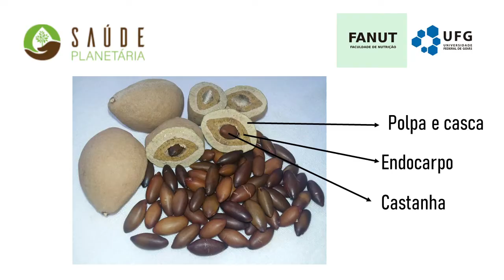Bianca Salomon - Aproveitamento da polpa e casca do Baru para alimentação humana.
Lightning Talk apresentada no evento Seminário Saúde Planetária na América Latina: hora de agir! Dia 16 de Dezembro de 2020.